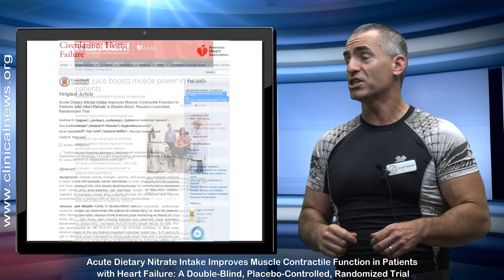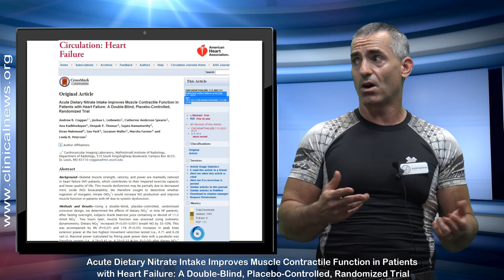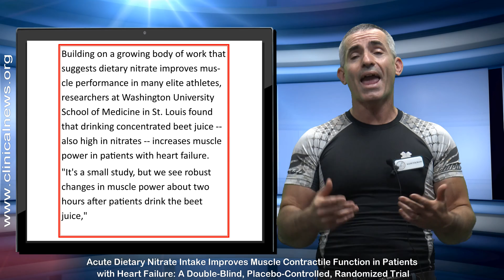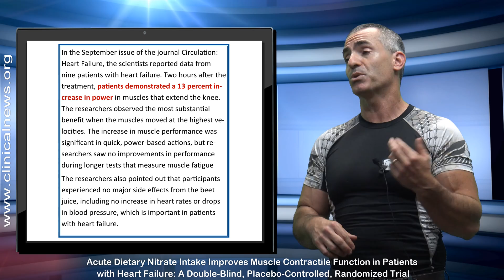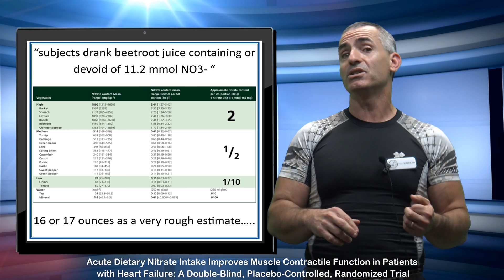Beet Juice increased muscle power by 13% (Study)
Beet Juice increased muscle power by 13%

We review the trial " Acute Dietary Nitrate Intake Improves Muscle Contractile Function in Patients with Heart Failure: A Double-Blind, Placebo-Controlled, Randomized Trial "

"In the September issue of the journal Circulation: Heart Failure, the scientists reported data from nine patients with heart failure. Two hours after the treatment, patients demonstrated a 13 percent increase in power in muscles that extend the knee. The researchers observed the most substantial benefit when the muscles moved at the highest velocities. The increase in muscle performance was significant in quick, power-based actions"

CIRCHEARTFAILURE.115.002141 Published online before print July 15, 2015,
doi:10.1161/CIRCHEARTFAILURE.115.002141